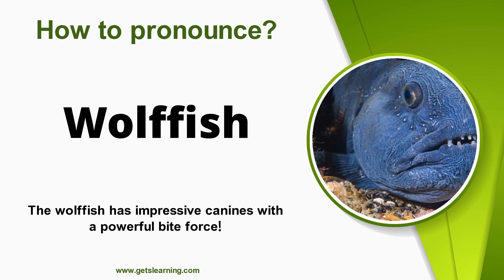How to pronounce Wolffish in English Correctly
How do you Say (Wolffish)? Learn and listen to how to Pronounce (Wolffish) in English!

The Atlantic wolffish, also known as the seawolf, Atlantic catfish, ocean catfish, devil fish, wolf eel, woof or sea cat, is a marine fish of the wolffish family Anarhichadidae, native to the North Atlantic Ocean.

00:00 Intro
00:07 How to Pronounce
00:16 Repeat more